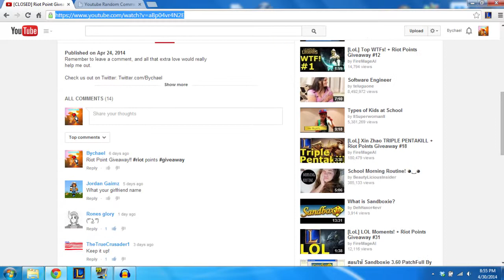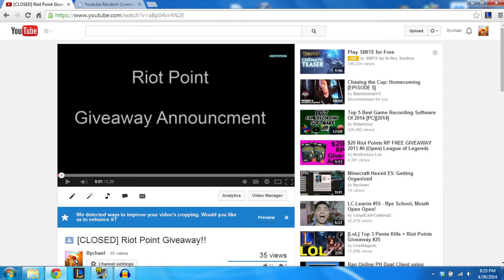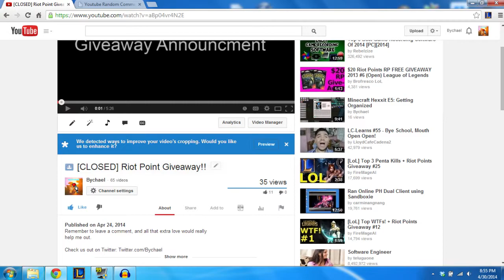Riot Point Giveaway Winner!!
Check us out on Twitter: Twitter.com/Bychael